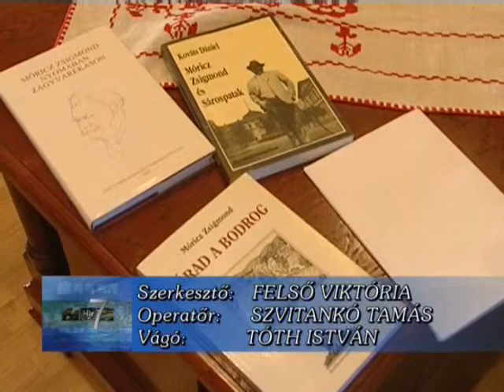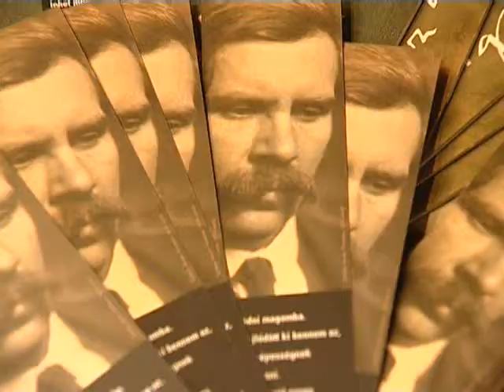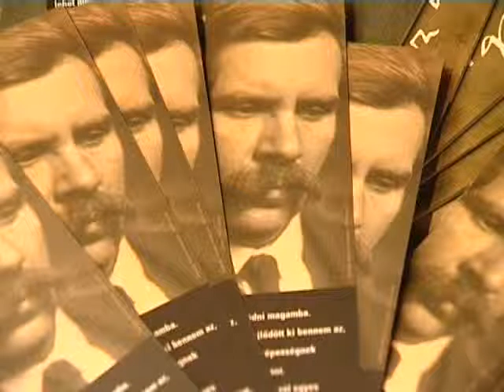Rendhagyó irodalomóra „Az élő Móricz Zsigmond" címmel